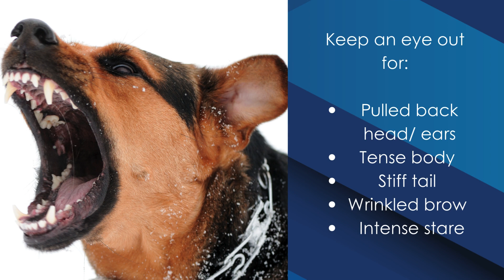Safety Tip of the Week – Dog Bite Prevention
We will discuss the importance of understanding dog body language to prevent injuries from dog bites. We will explain how a dog's body language can communicate its emotions and provide tips on reading these cues to stay safe around dogs. Understanding their body language can identify potential warning signs and avoid dangerous situations with dogs. This information is crucial for anyone who interacts or encounters dogs in their daily life.